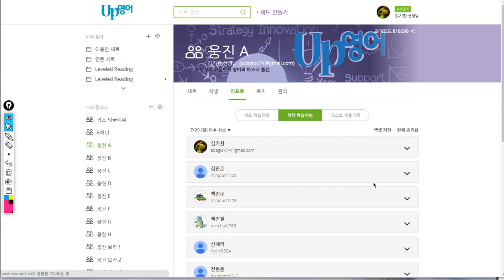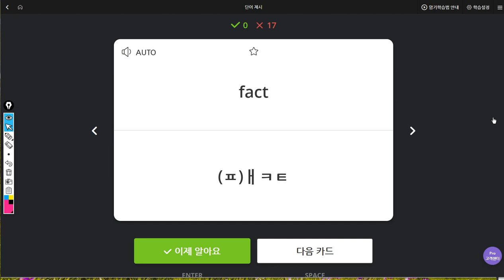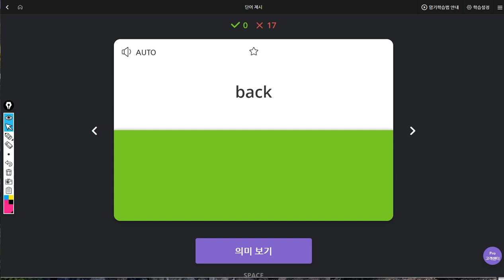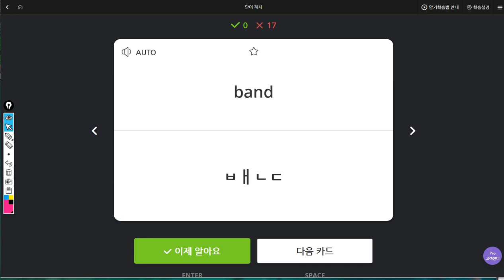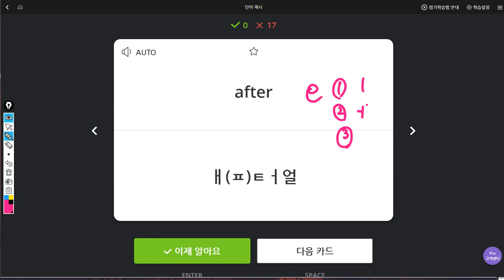백민준 2019 08 06 일대일